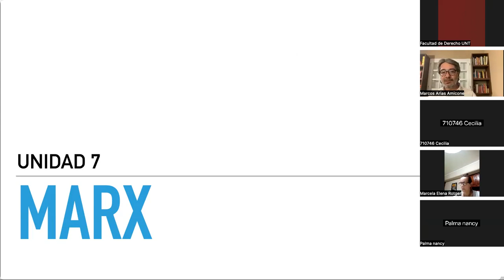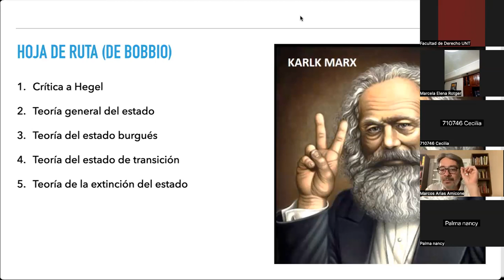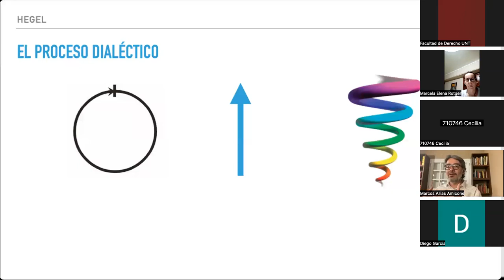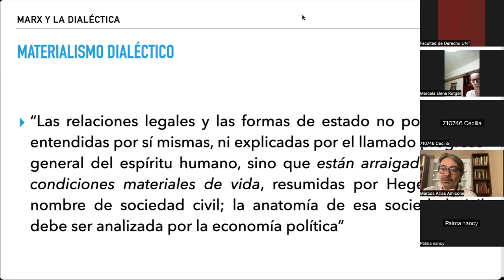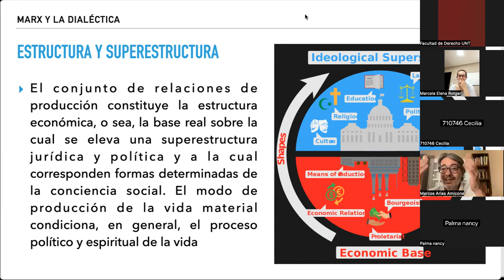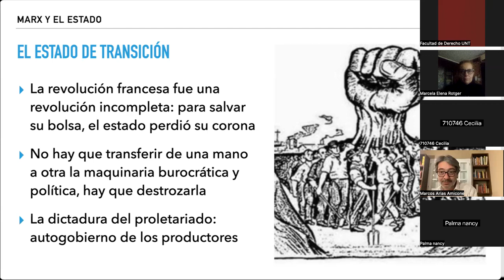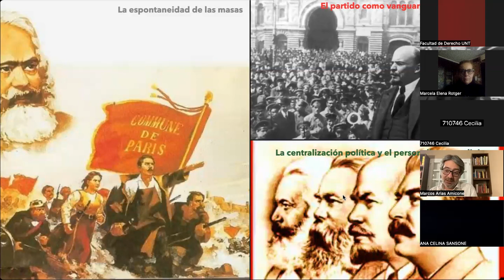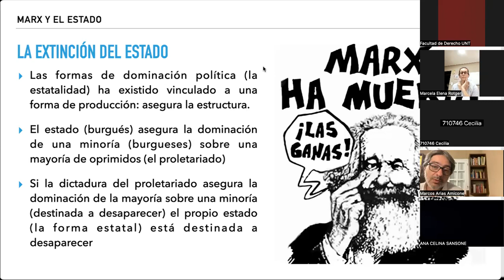Clase unidad 7 (Marxismo) - Marcos Arias Amicone - 19-09-2023